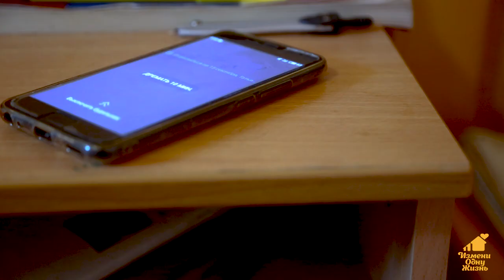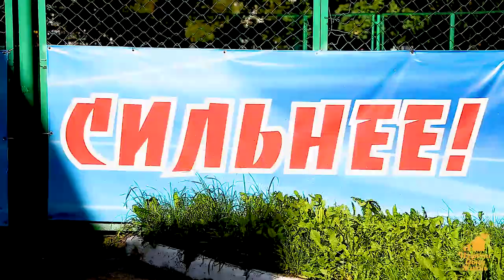Бегом к мечте. Фильм Натальи Корчажинской.